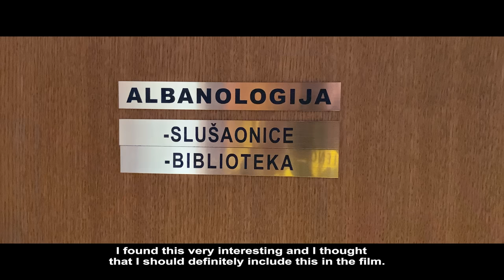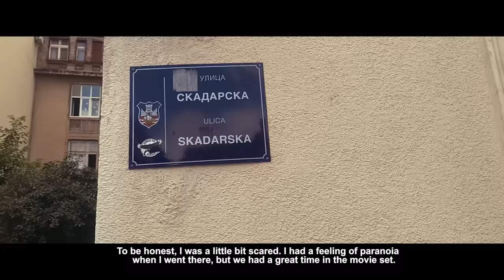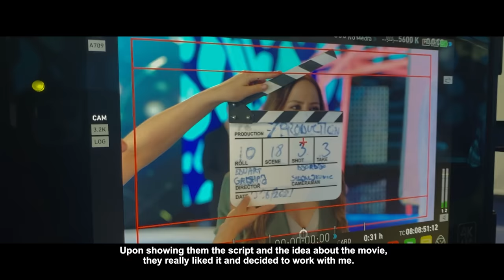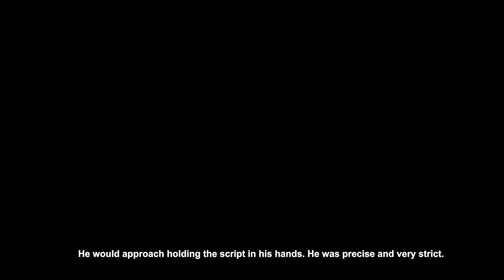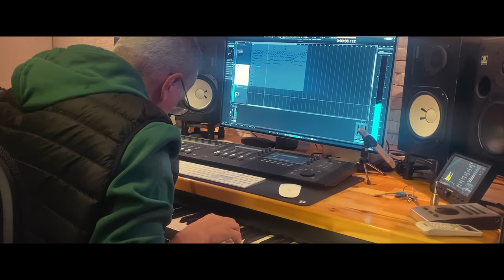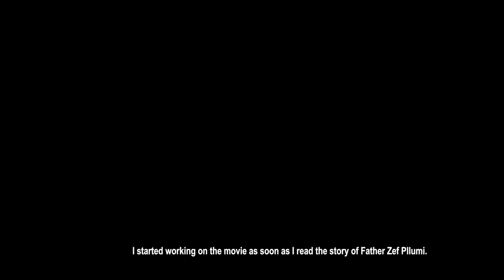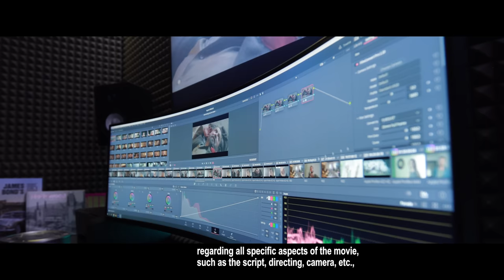"Sofia", dokumentari me prapaskenat dhe të pathënat e protagonistëve të filmit!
Një dokumentar për krijimin e filmit "Sofia", ku stafi i produksionit dhe aktorët flasin rreth procesit të xhirimit. Shikoni më nga afër sesi regjisori Eduart Grishaj dhe ekipi që punon në prapaskenat e “Sophia” sollën në jetë këtë film.